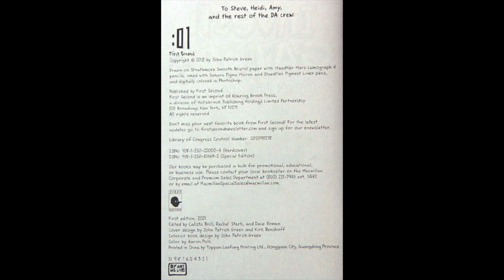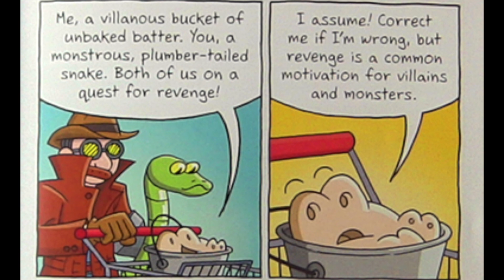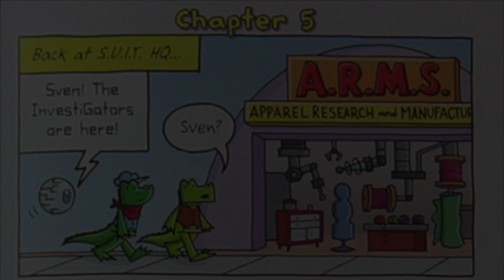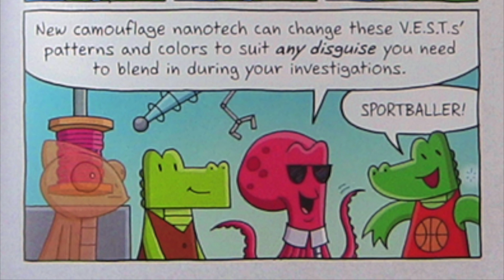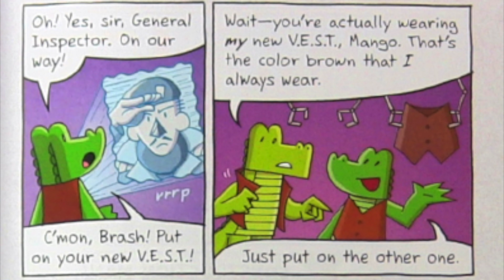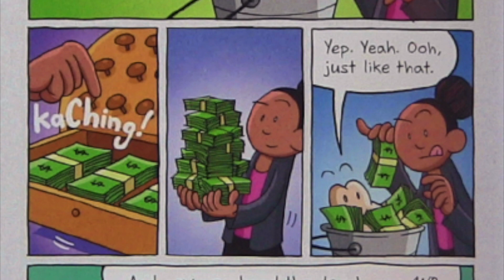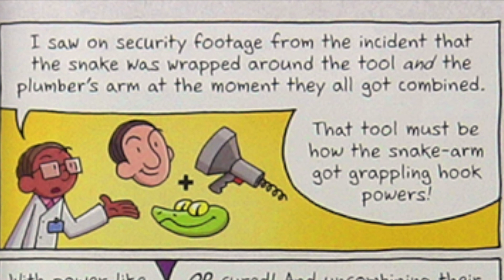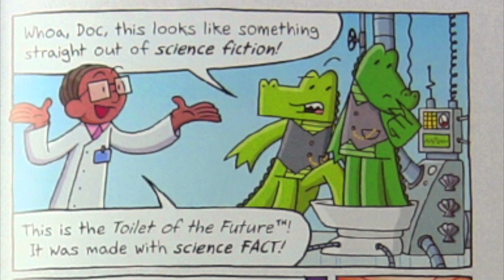It's so EASY to rob a bank! - InvestiGators: Off the Hook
InvestiGators are back! Mango and Brash get some new vests that look way more dashing than before. Crackerdile moves in to some prime real estate but can't hire any movers cause he don't got no cash.

Pre-order the new book coming out September 28!